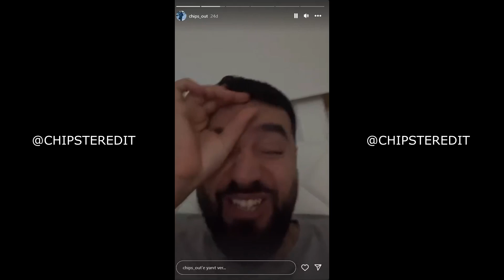CHIPS KISA AÇIKLAMA